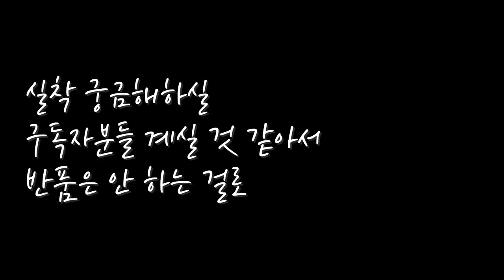헬로 나이키티~ (나이키 x 헬로키티 에어 프레스토 유니버시티 블루)(나이키 룩북)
it's AUTHENTIC !